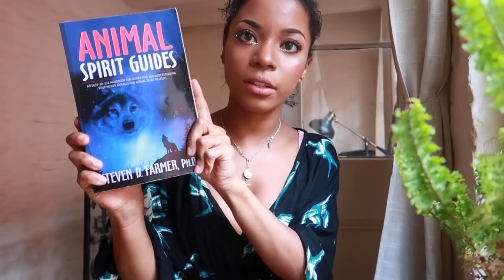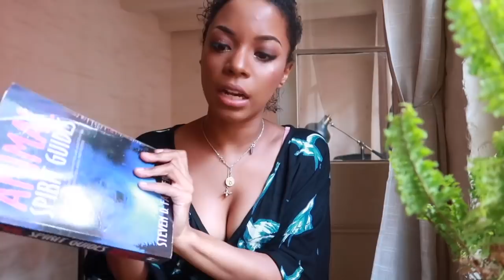HOW TO CONNECT WITH YOUR ANIMAL SPIRIT GUIDE + BONUS BOOK & ORACLE RECOMMENDATION! || BEHATILIFE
Curious about what your animal spirit guide(s) are? Here is how to find out!
Comment yours below ;)

ORACLE MENTIONED

Also enjoy

2037 Chestnut St  #2034
Philadelphia, PA 19103
Attn: Jessica